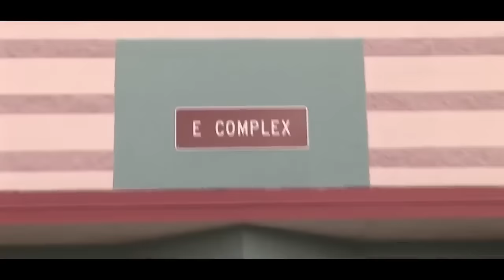Kids In Prison Then & Now: Teenage Fights to 20 Years In Adult Prison. Where They Are 13 Years Later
In this video from our archive, go inside maximum-security juvenile prison and see what a "typical" day is like for kids locked up behind bars. Our cameras followed corrections officers as they received a report of three teens who had battered another teen in their cell unit. The officers were on their way to the unit to handcuff the alleged perpetrators and take them into the segregation unit where they would stay until all the facts of the case were sorted out.  Our cameras then filmed the boys an hour later, as more officers arrived to handcuff them and escort them to their new Segregation cells.